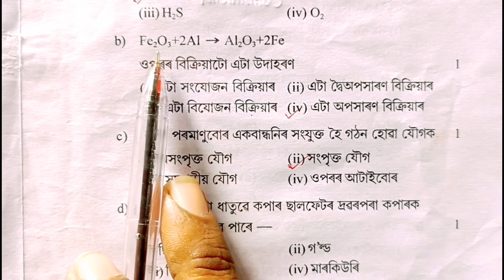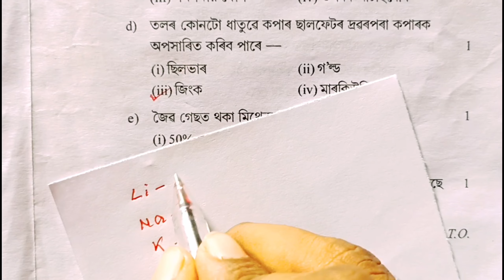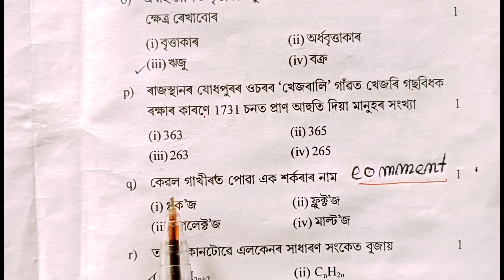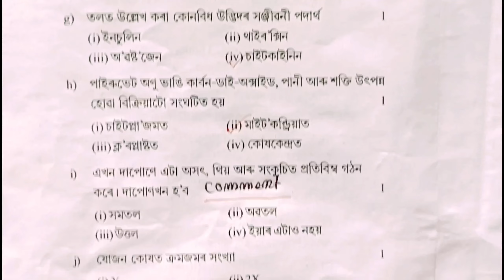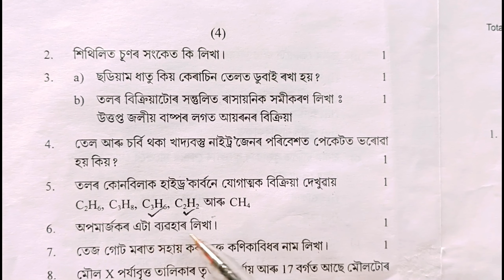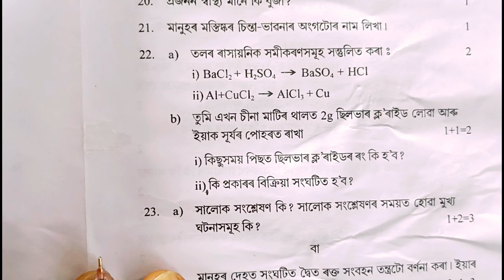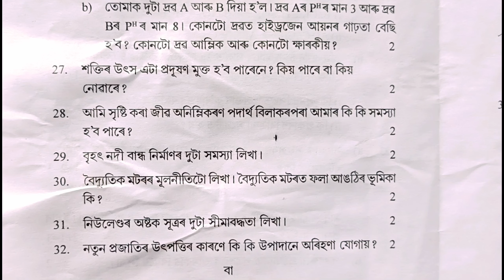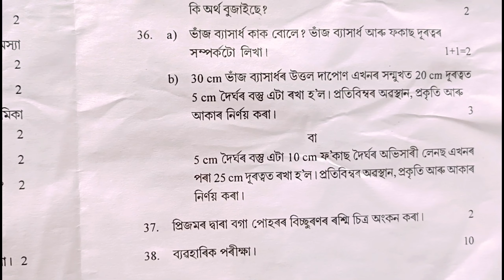Pre Board Exam 2023 Class 10th Science Paper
Hello student ,

I explained about Pre Board Exam 2023 Class 10th Science Paper in the simple Assamese language.